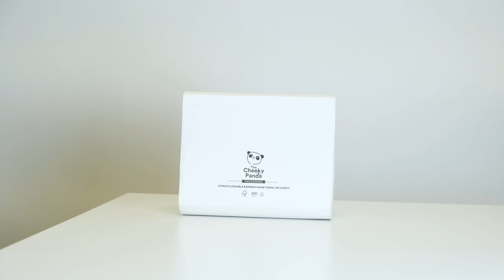Bamboo Z and Multifold Towels | The Cheeky Panda SKU ZHANDTW15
Our bamboo Z fold towels are perfect for public bathrooms as they are flushable and prevent blockages.